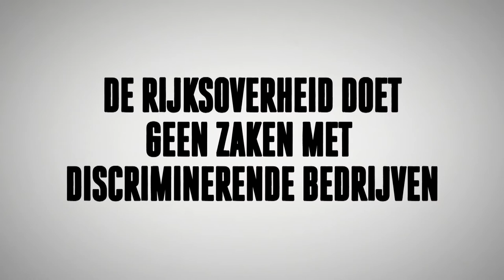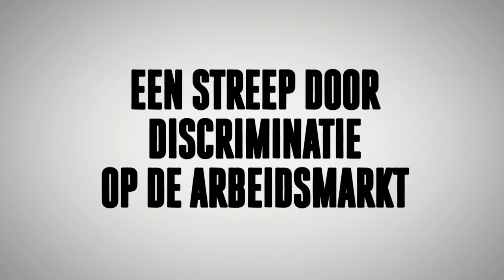Arbeidsmarktdiscriminatie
De campagne 'Zet ook een streep door discriminatie op de arbeidsmarkt' heeft als doel de bewustwording rondom discriminatie en de meldingsbereidheid te vergroten. De campagne verwijst naar artikel 1 van de Grondwet, die discriminatie verbiedt.

is dé landelijke plek voor het melden van discriminatie. Daarnaast kun je hier ook terecht met vragen en voor advies en algemene informatie.